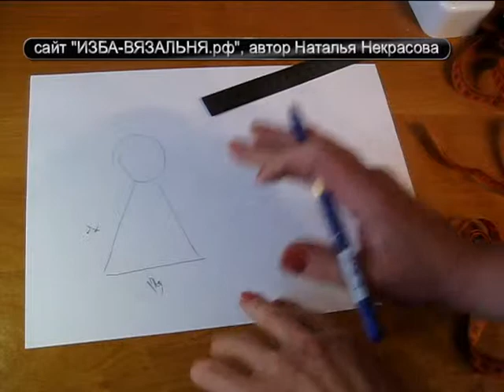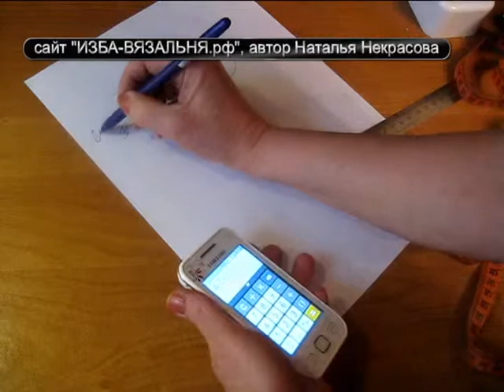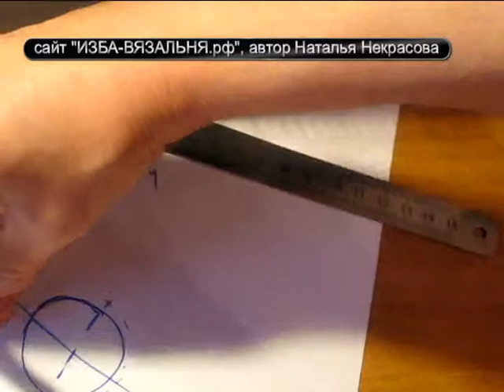Новогодние вязаные елочные игрушки, ДЕД МОРОЗ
💢Открытые плейлисты:💢

Мы предлагаем:
- Обучение с нуля новичков он-лайн на любых вязальных машинах: